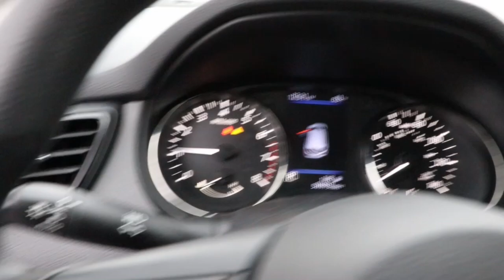2020 Nissan Rogue Sport Near Me, Oak Lawn, Matteson, Northwest Indiana, Calumet City P22532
Glacier White Used 2020 Nissan Rogue Sport S available in Chicago, Illinois at Kingdom Chevrolet. Servicing the Oak Lawn, Matteson, Calumet City, area.

Kingdom Chevrolet
6603 S Western Ave

Clean CARFAX. 2020 4D Sport Utility Nissan Rogue Sport S (Available soon) Glacier White CVT with Xtronic FWD 2.0L DOHC HUGE INVENTORY REDUCTION SALE GOING ON NOW!! NO CREDIT, LOW CREDIT NO PROBLEM . WE HAVE THE TEAM TO HELP YOU GET INTO A GREAT DEPENDABLE RIDE.